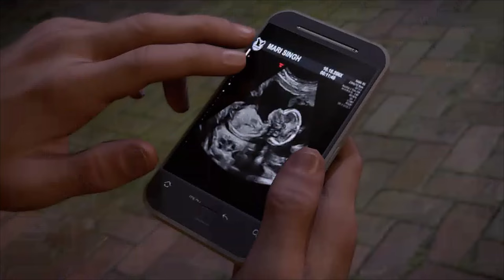The Division 2 Manhunt Mission: Save Mari Singh gameplay walkthrough (Solo)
The Division 2 Manhunt Mission: Save Mari Singh gameplay walkthrough (Solo) and scene